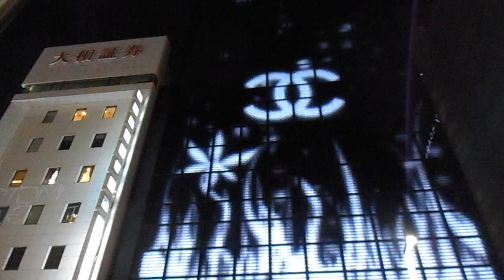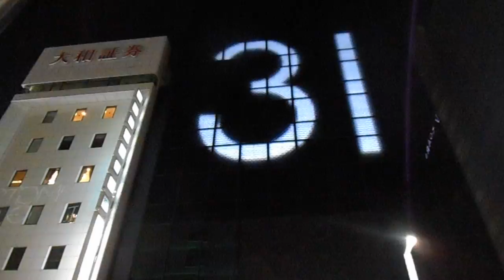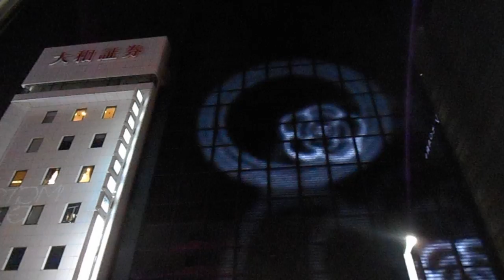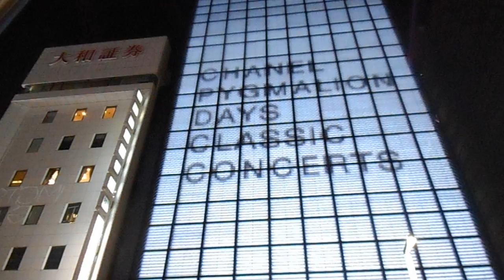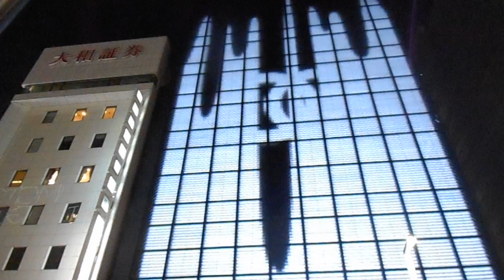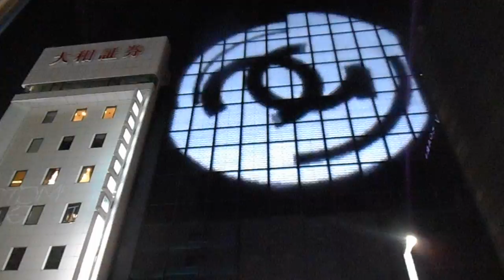DSCN7028シャネル銀座20160303壁面イルミmネーション